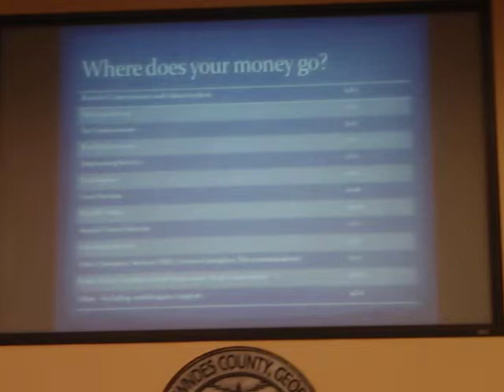Thanks to employees --Ashley Paulk @ LCC 28 June 2011